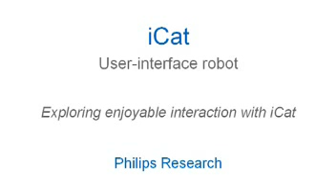iCat robot overview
An overview of the iCat robot from Philips Electronics.